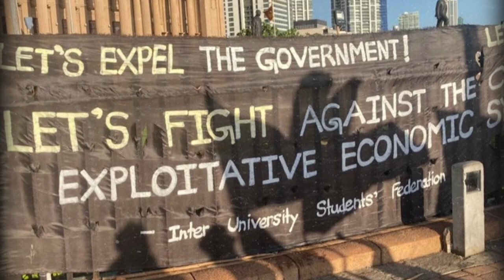TIMEZONES – The Podcast About Artists and Their Practices SEASON 3 (OFFICIAL TRAILER)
The Timezones podcast series plunges into the world of artists and their practices, asking: what does living and working in culture and the arts involve in different countries, cities, and contexts today? The artists’ thoughts on their moods, their social, political, and intellectual realities and their philosophies (of life) have been worked up into experimental audio collages. The podcasts run the gamut of formats and content, from straight journalism to experimental and documentary approaches, ethnography and fiction, sound art and improvisation.

The series is co-initiated and co-produced by Norient and the Goethe-Institut. Available on Bandcamp, Spotify, Apple Podcasts, Deezer, and Stitcher

Trailer by: Carroll Omuom, Nairobi

SEASON 3
+ Episode  11: BUDAPEST.
Title: DIY or Die: Budapest Beneath the Surface
Curated by Lucia Udvardyová
Featuring: Gáspár Miklós Tamás, Gábor Kovács aka Új Bála, Marci Bíró, Nándor Hevesi aka Ivan Buharov, Andi Soós, and Lilla Lőrinc
Bonus talk: moderated and produced by Krisztián Puskár feat. Balázs Pándi

+ Episode 12: COLOMBO
Title: Aragalaya: Inside the People’s Struggle in Colombo
Curated by Isuru Kumarasinghe and Devana Senanayake
Featuring: King Ratnam, Anu Madhubhashinie, Dinupa Kodagoda, Ajith Kumarasiri, Namini Panchala
Bonus talk: moderated by Janik Sittampalam, produced by Zainamb Wahid

+ Episode 13: BUENOS AIRES
Title: Buenos Aires: Relations Condensed in Practice
Curated by: by Ailín Grad aka Aylu
Featuring: Elsa Justel, Cecilia Castro, Rosa Nolly Bustos, Victoria Barca, Opening piece by Aylu and AGF (feat. Constanza Castagnet) with a poem by AGF.
Bunos talk: moderated and produced by Lola Granillo

+ Episode 14: UKRAINE
Title: Music or Weapon: Four Monologues from Ukraine
Curated by: Dmytro Fedorenko
Featuring: Burning Woman, Symonenko, Ujif_notfound, Igor Yalivec
Bonus talk: moderated and produced by Peter Kirn featuring Sophia Bulgakova.